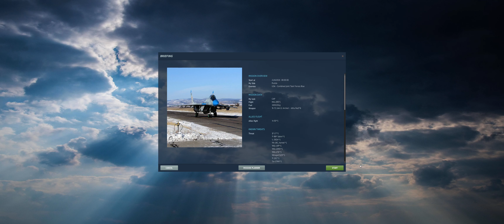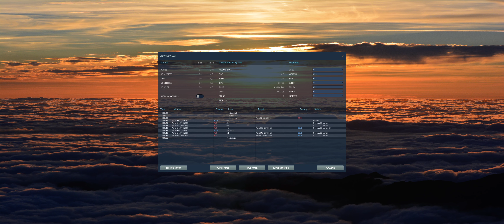DCS World - MiG-29S - Short Range Missiles vs. F-5E (ACE)